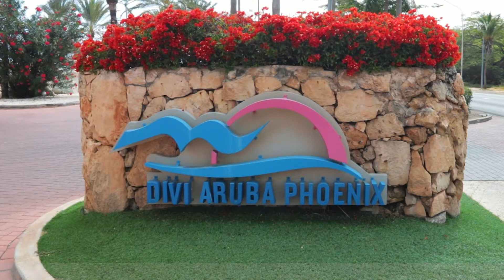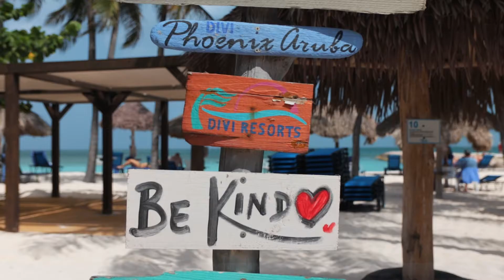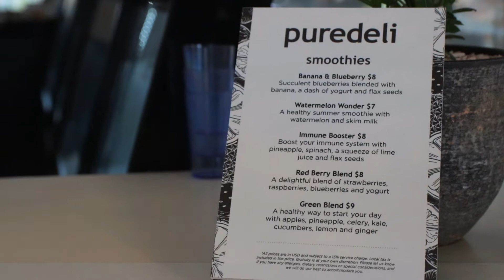Aruba Resorts: Divi Aruba Phoenix Beach Resort